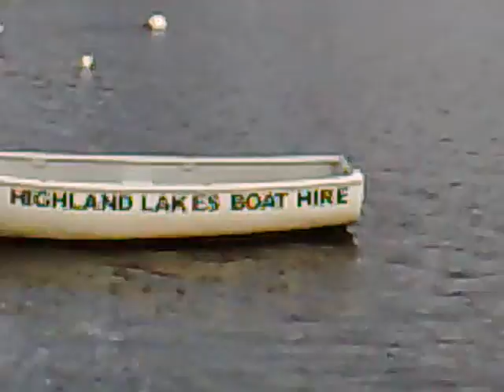USO (unidentified swimming object) SE Tasmania March 2009